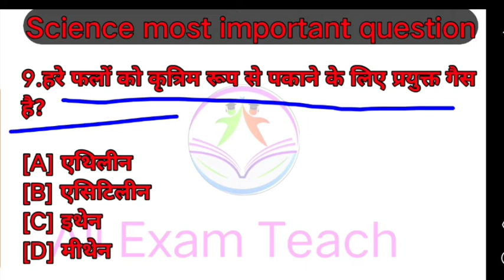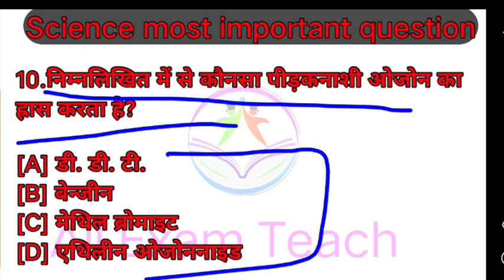General science Top 10 most important questions by All exam teach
gs_10_most_important_question

Important For. …. …….

By All exam teach

@All Exam Teach

sciencemost important question
Important for.

Ssc exam
Upsc exam
Raiilway exam
Banking exam
And other goverment exam

search keyword.

GK
 General Knowledge
GK today
 GK test In Hindi
 GK questions
 GK track
 GK tricks
 Samanya Gyan
Samanya Gyan GK
 Samanya vigyan
Samanhya
wifistudy
 shipra mam wifistudy
 rrb, railway
general science by shipra mam
 gs by shipra mam
 rrb ntpc cbt 2
science
ntpc cbt 2 preparation
 gs by shipra mam wifistudy
 rrb ntpc cbt 2 preparation
 group d
 group d gs by shipra mam
 rrb ntpc cbt 2 gs questions
 group d gs questions by shipra mam
 ntpc
 kesavanand bharti case
 1947 keshavanand bharti and supreme court case
 200 most important questions shipra mam wifistudy

gs by neeraj jagind

gs most important question